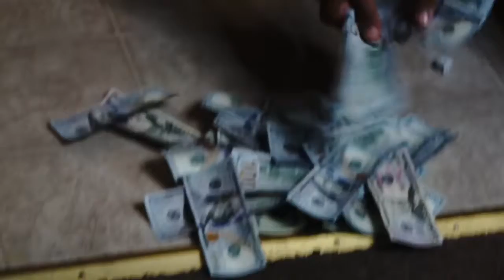Vlog episode #3 wavy kamp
Wavy kamp #3